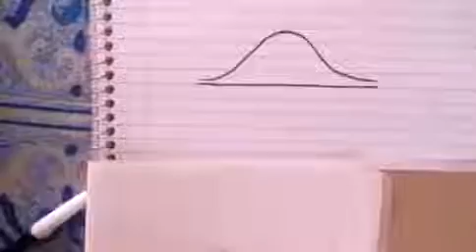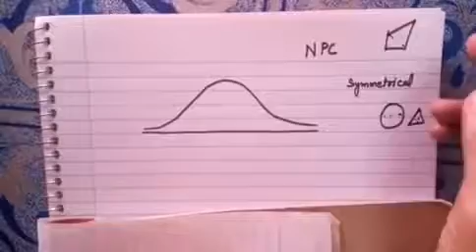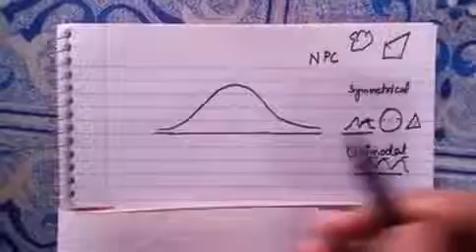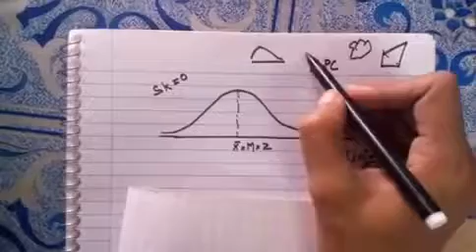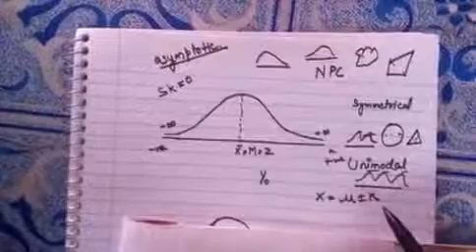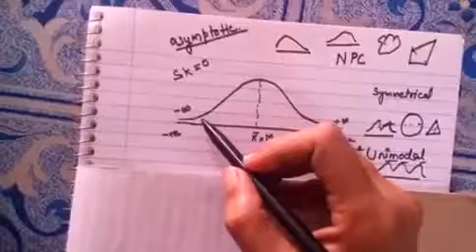Normal Probability Curve (Explanation In Hindi )(By :- Mrs. Zia Afroz)